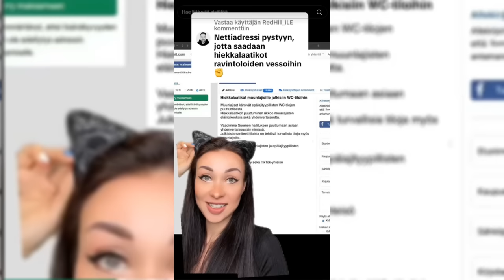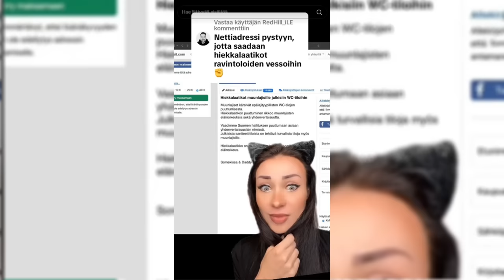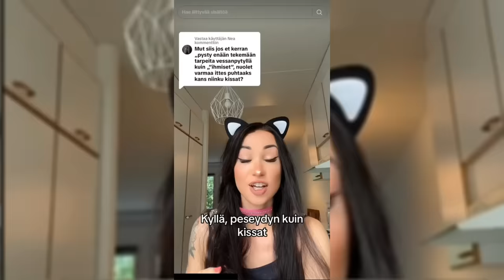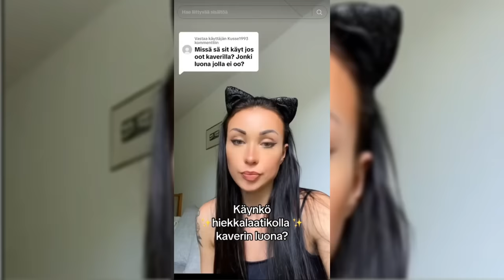Tää Nainen Luulee Olevansa Kissa 🐱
Katsotaan somekisun videoita